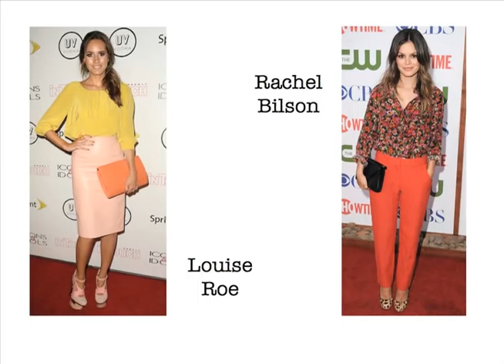Trendspotters: Going Out!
The Trendspotters get the dish on what students wear for nights out in Williamsburg and show you how to spice up your weekend wardrobe.

Check out the Trendspotters blog at trendspotters.tumblr.com

OUR SHOWS:
Everyday Gourmet
Ghostburg
Trendspotters
Tribe Choices at the Movies
Tribe Update

WMTV: Made for You.